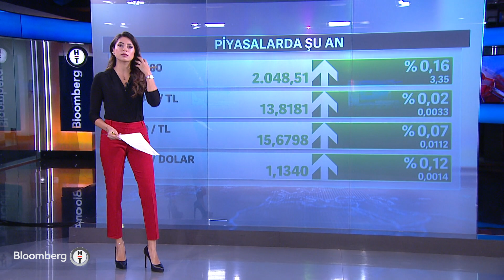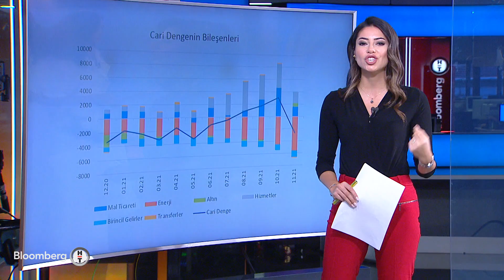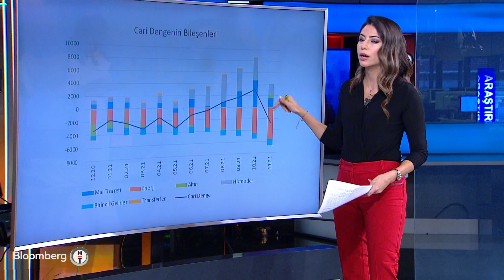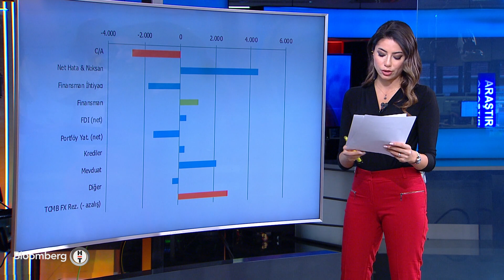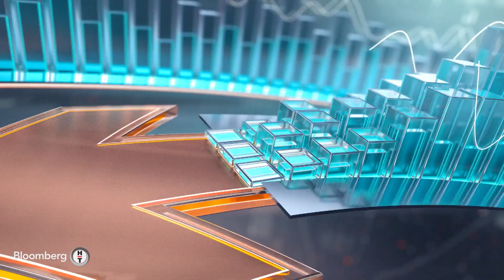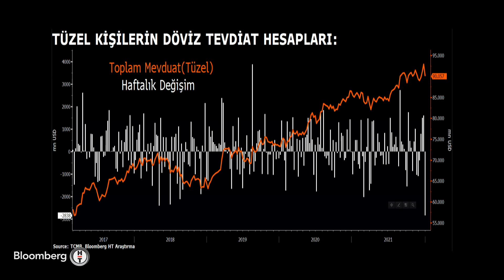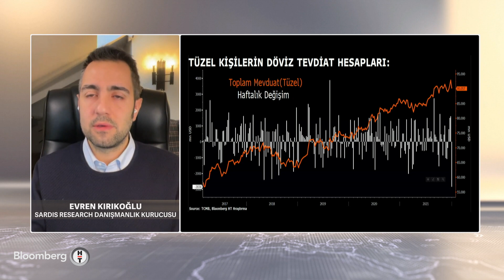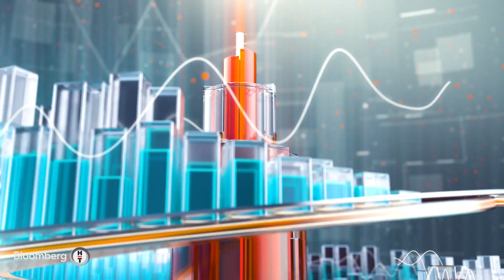Türk sanayi sektörünün enerji verimliliği potansiyeli - Fokus | 11.01.2022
* ONUR ÜNLÜ | EYODER YÖNETİM KURULU BAŞKANI
* SERKAN SEVİM - TÜSİAD YÖNETİM KURULU ÜYESİ & DİJİTAL TÜRKİYE YUVARLAK MASASI BAŞKANI
* EVREN KIRIKOĞLU | SARDIS RESEARCH DANIŞMALIK KURUCUSU
* MUSA UFUK ÖZDOĞAN | DENİZ YATIRIM, YATIRIM ÜRÜNLERİ SATIŞ BÖLÜM MD